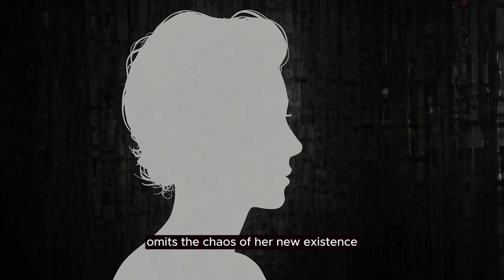Nikita | deadly transformation | intense action | life-changing decision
Welcome to “Movies Review”! In this video, we dive deep into the thrilling world of “Nikita,” directed by Luc Besson. Released in 1990, this action-packed thriller follows the dramatic transformation of a troubled young woman into a skilled assassin. We’ll explore Nikita’s intense training, her first mission, and the personal struggles she faces as she navigates her new life. . Share your thoughts on “Nikita” in the comments below – we’d love to hear from you.